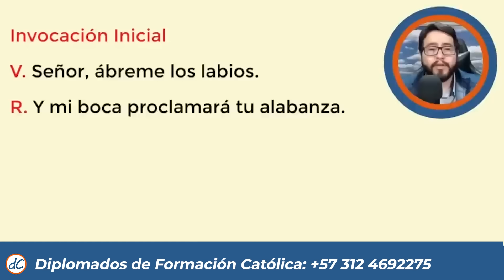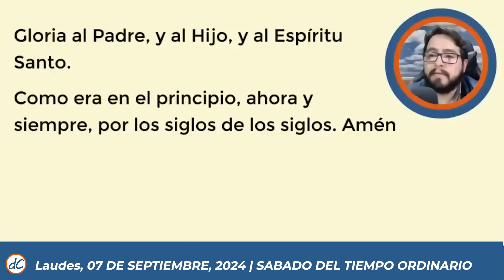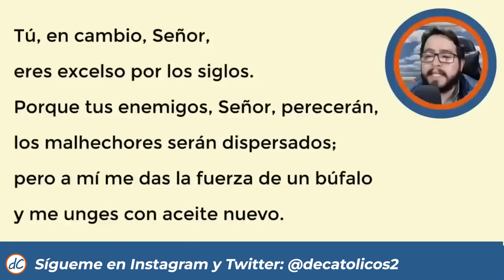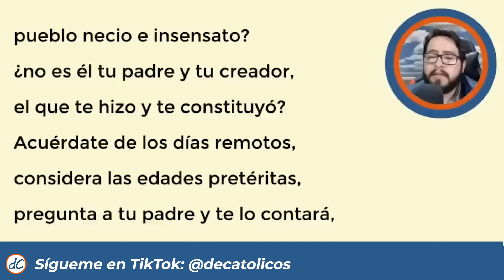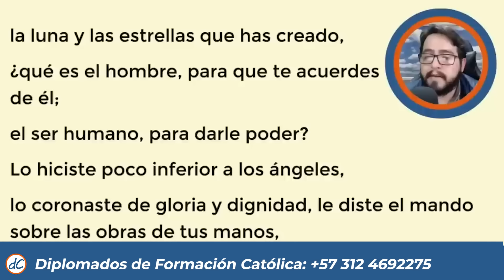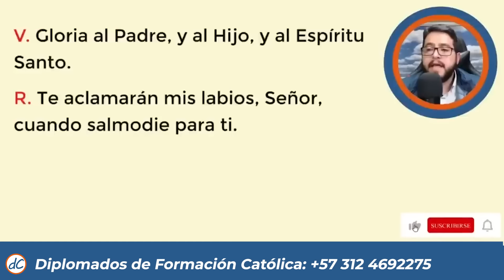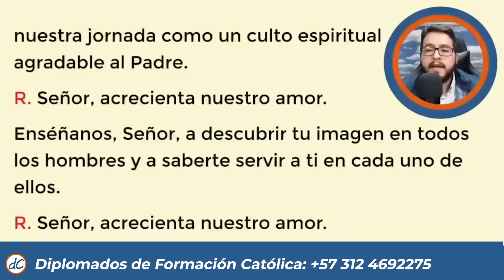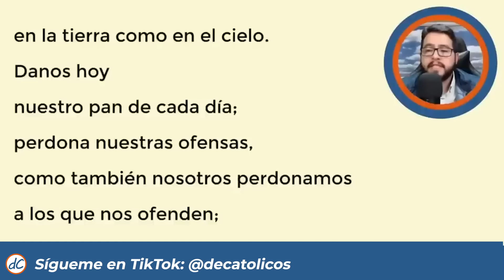🌞 LAUDES DEL DIA DE HOY | 7 de Septiembre de 2024 | Oración de la Mañana 🙏 LITURGIA DE LAS HORAS